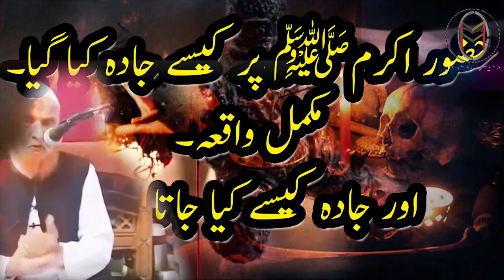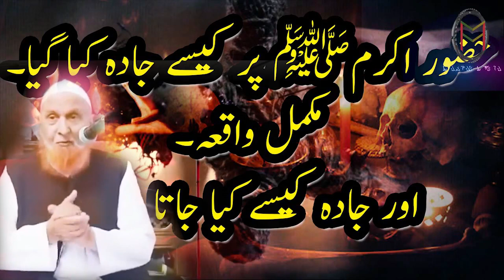When Magic Was done On The Prophet Muhammad [PBUH] - Urdu / Hindi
حضور اکرمﷺ پر کیسے جادہ کیا گیا۔ مکمل واقعہ۔ اور جادہ کیسے کیا جاتا ہے۔
Story When Magic Was done On The Prophet [SAW]

Hazrat Muhammad (SAW) K Balon Par Jadoo - Maulana Makki Al Hijazi

Islamic Knowledge
WhenMagicWasdoneOnTheProphetMuhammad[PBUH]